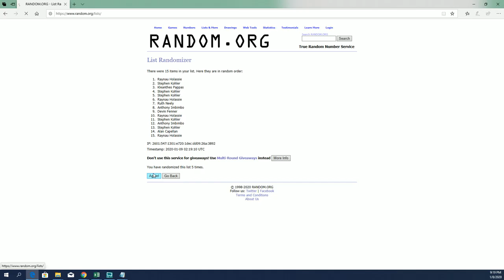2019 Bowman Draft Jumbo FILLER B ID BOWDRAFTRTEAMS452